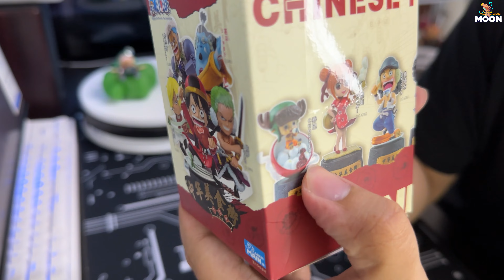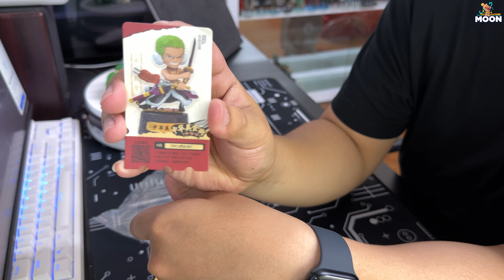Zoro Street Food Blind Box One Piece luoxiaohei | Moon Toy Station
Cùng hướng tới cột mốc 3000 sub giúp  @moontoystation  nhé anh em ơi

Cảm ơn mọi người rất nhiều, nhớ ghé qua fan page và shopee của Moon khi rảnh để cập nhập info nhé !